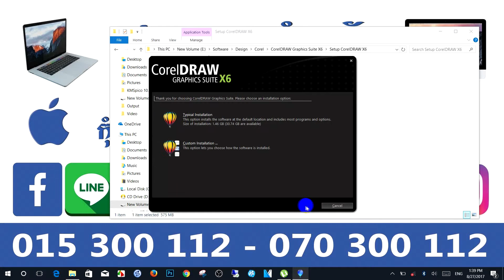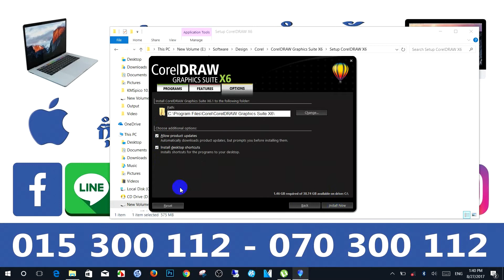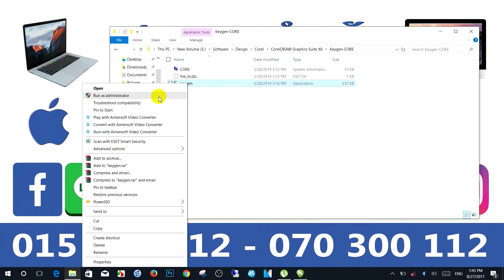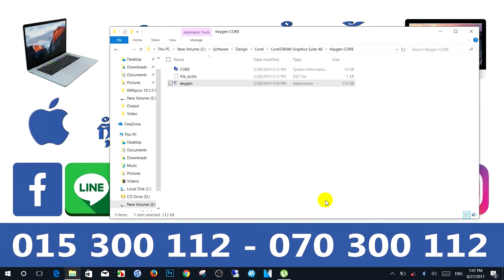How to install CorelDRAW Graphics Suite X6 speak khmer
how to cracked windows, how to active windows, how to cracked, full, how to,